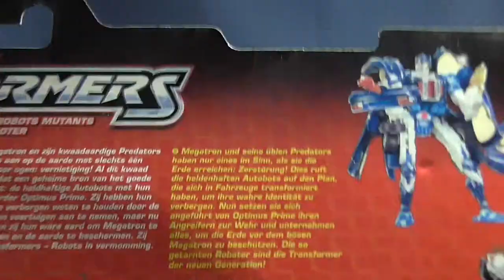Transformers - RID - Deluxe Autobot X Brawn - FULL HD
Transformers -  RID - Deluxe Autobot X Brawn